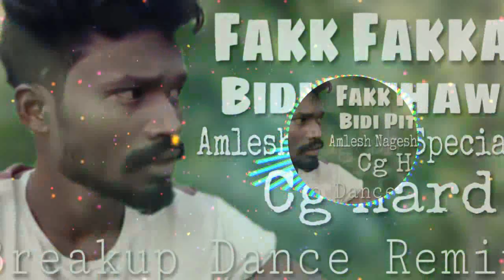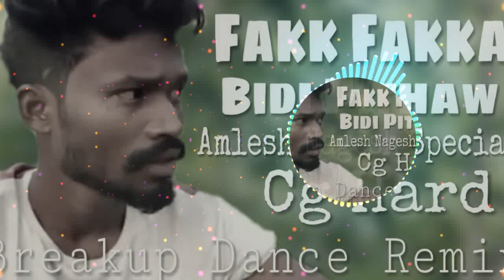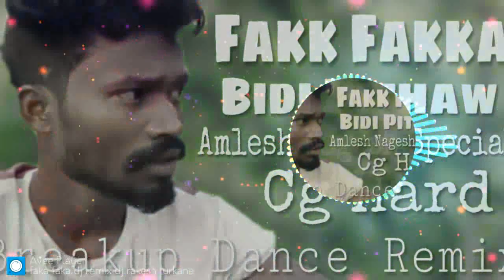Fakk Fakka Bidi Pithaw Remix (Amlesh Nagesh) Cg Hard Breakup Dance Mix Dj RAkesh Turkane